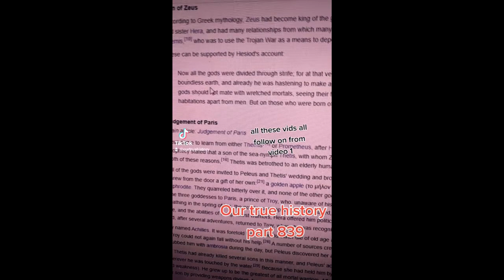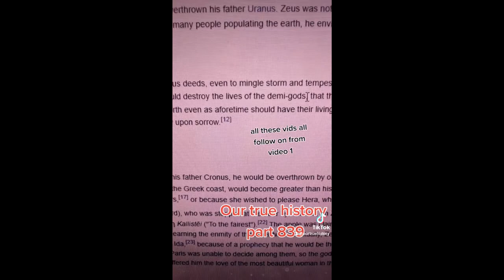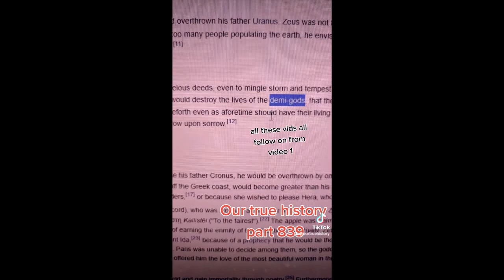OUR TRUE HISTORY Parts 836 - 840, Anunnaki Pine Cone... Greek gods also used!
You can find "Our true history" on tiktok and Youtube with videos, this audio is taken from a live chat between myself and the tiktok viewers. Subject can cover everything from Aliens, Ghosts, Bigfoot and so much more.
These live chats are on Spotify and other podcast sites or you can just listen to them on YouTube.